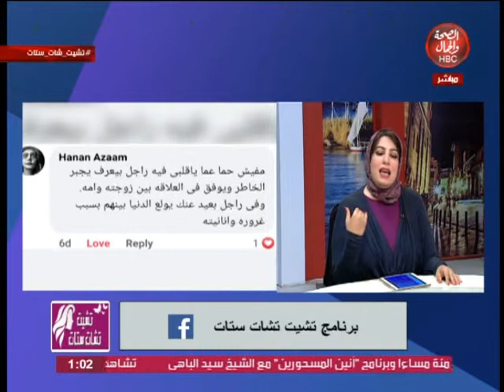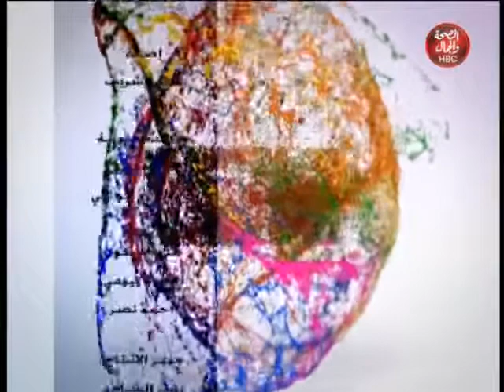تشيت تشات ستات | ‫حماتي ملاك 2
تقديم | أ / أمل عبد العزيز و ايمان المصري

قناة_الصحة_والجمال# برامجنا